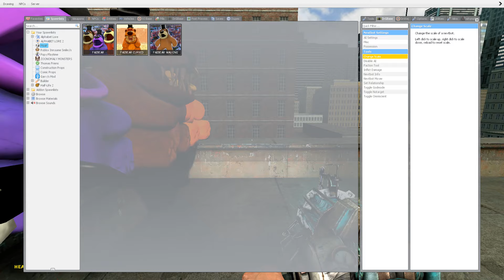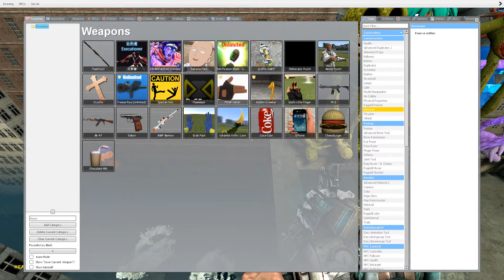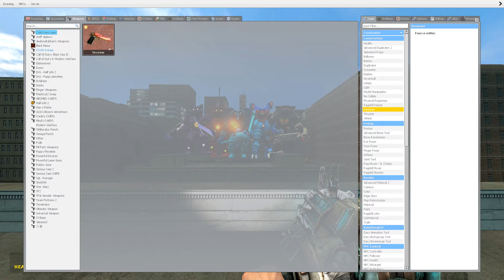DESTROY ALL ZOONOMALY MONSTERS & MONSTERS POPPY PLAYTIME 3 in UNDERWATER CITY - Garry's Mod